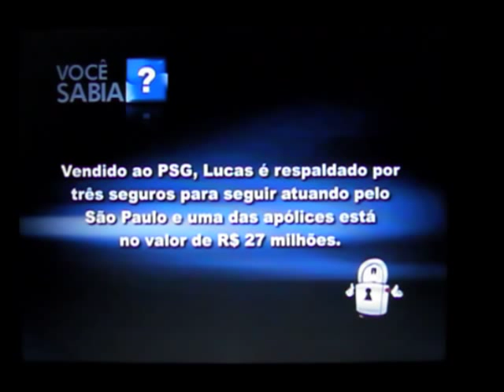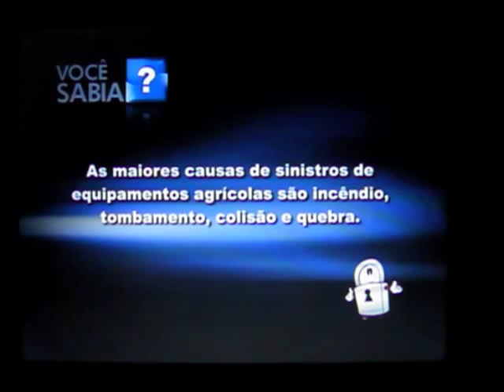Entrevista Carlos Alberto Azzolini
Carlos Alberto Azzolini iniciou seus trabalhos em 1975 nas dependências de sua residência, onde formou sua primeira equipe.

 Já em 1982 fundou a Azzolini Reguladora de Sinistros, devido ao grande número de seguradoras cadastradas.

 Portanto nesses anos de prestação de serviço, participou de momentos históricos no mercado segurador, sendo a 1ª Empresa de Terceirização nos diversos ramos (1987), contratado para auditar várias seguradoras em fase de intervenção federal atuando em diversos casos internacionais, através de Seguradoras da Europa/ USA/América Latina e IRB.
Autor de várias matérias relativas a fraude, apostilas e em fase de elaboração o livro "FRAUDE CONTRA SEGUROS"

Militou por 30 anos na Perícia Oficial do Estado de São Paulo, aposentando-se como diretor do INSTITUTO DE CRIMINALÌSTICA  DO ESTADO DE SÃO PAULO.

Em 2011 fundou o INSTITUTO DE PERÍCIAS FORENSES, para atender Empresas e Cias Seguradoras no combate ao crime e as Fraudes no Seguro.